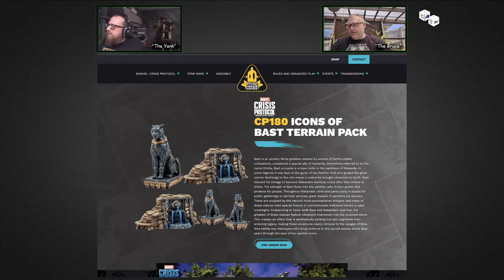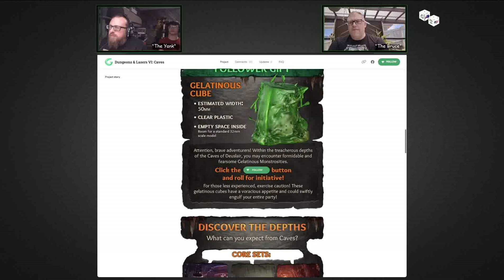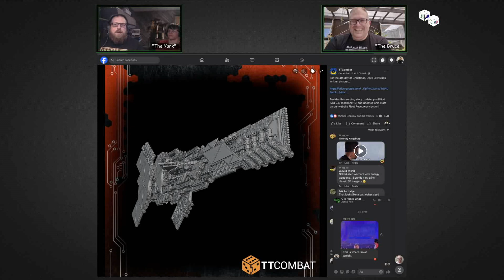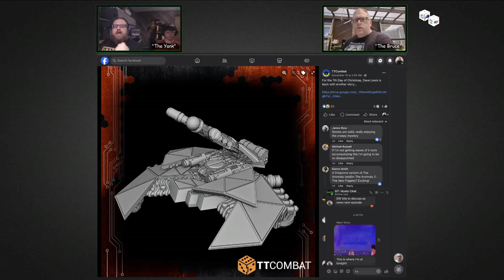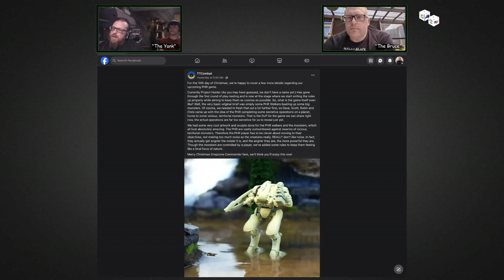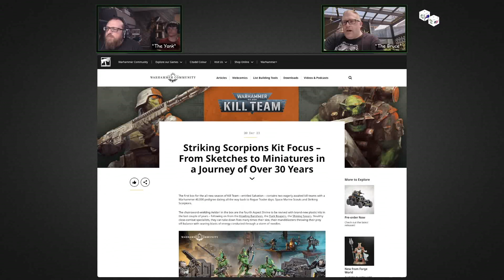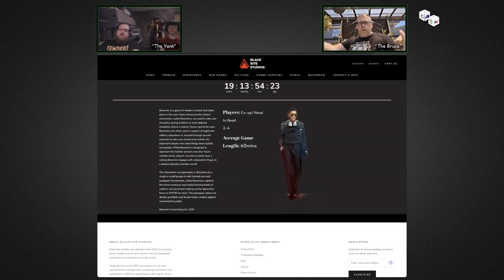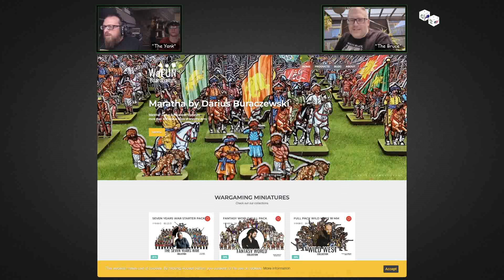GT EP122: Merry Christmas and an End to the Year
On this our final episode of 2023, we look at TT Combats Advent Calendar and an EXCLUSIVE reveal given to us by the owner of TTCombat himself. Atomic Mass Games give some love to Marvel Crisis Protocol and Star Wars Shatter point. Games Workshop and Black Site Studios round out the list of news.

We are also joined by Not The Yank for some of the episode as we also close out the year with highs and lows.

Merry Christmas and here's to 2024!